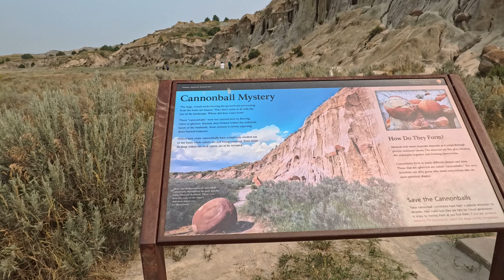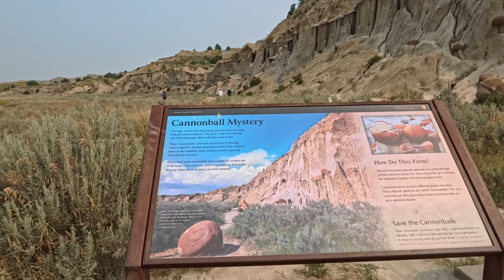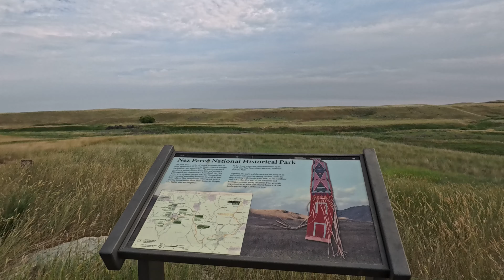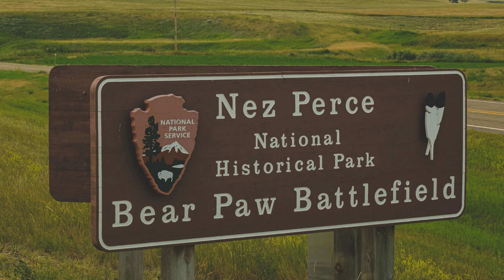Clifford Travels Episode 05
Starting at Trenton Lake Recreational Area in North Dakota, we journey to the stunning Theodore Roosevelt National Park North Unit. We enjoyed the beauty of the park as we encounter local wildlife and battle pesky no-see-ums that are us up during our week-long stay. Our travels conclude at the windswept Willow Creek Recreation Area at Lake Elwell outside of Chester, Montana - the most blustery location we've encountered so far!